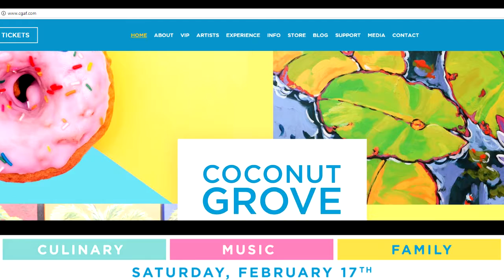2018 Coconut Grove Arts Festival - MIAMIGO.TV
Welcome to your home for all things Florida!
From exciting festivals, parades, concerts and FUN events, to insight programming about where to GO, things to DO!

Watch our special programming offering insights on things that affect our lives to behind the scene tours… everything Florida!

Please bookmark this site, tell your friends and come back often.